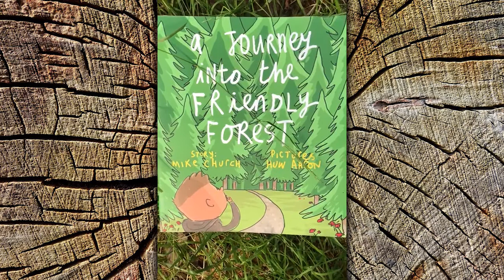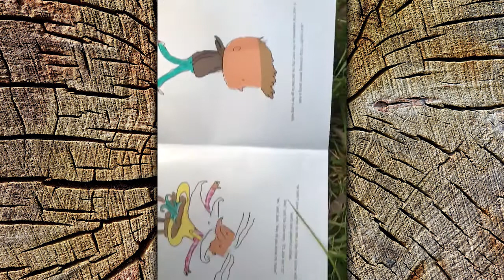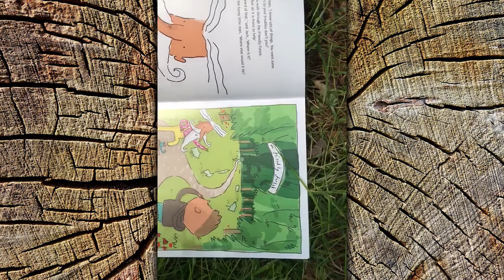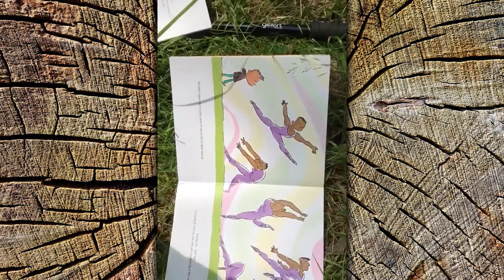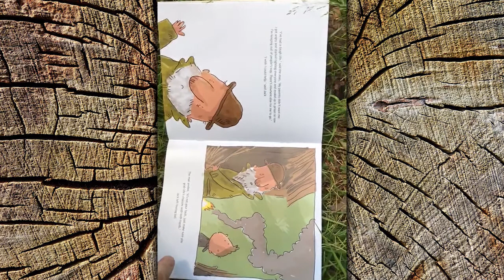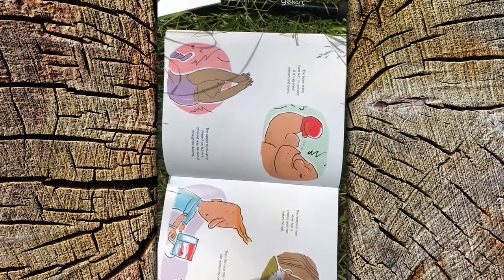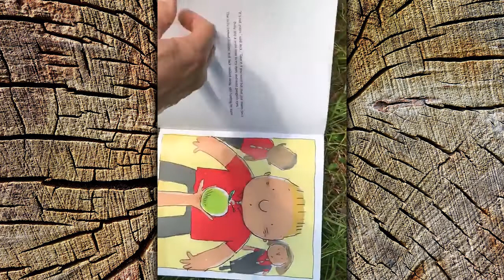Creative Writing: A Walk with Words in the Woods session 2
-Part of our Out of Doors Festival-
-Video 2 of 4 -
Suitable for under 12's
Mike Church will be taking inspiration for creative writing from the outdoors in this first of 2 videos. "If you go down to the woods today. you'll get the surprise of a thousand stories waiting to be told. Join me on an adventure to find out where stories begin and journey with me to find a way out of the woods. We will be live outdoors hunting down inspiration and careful to avoid the wolves!"